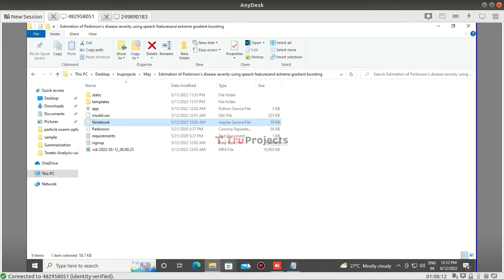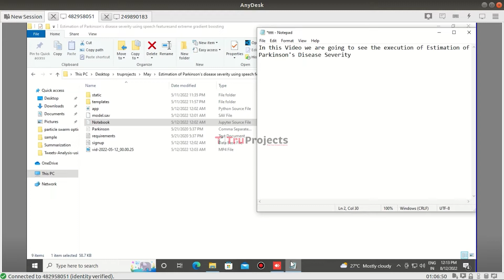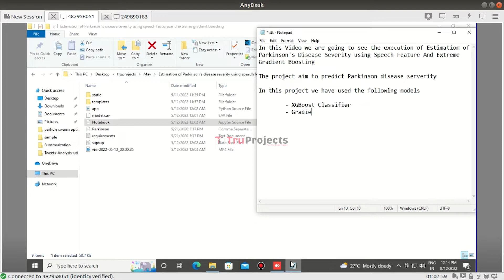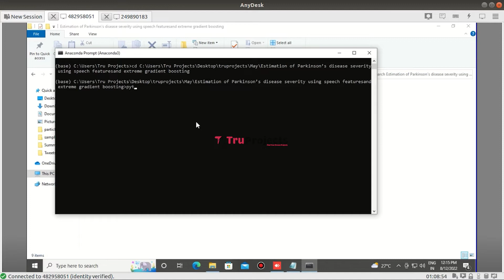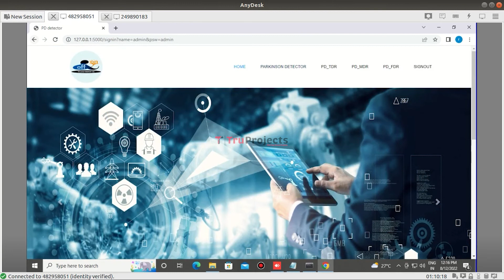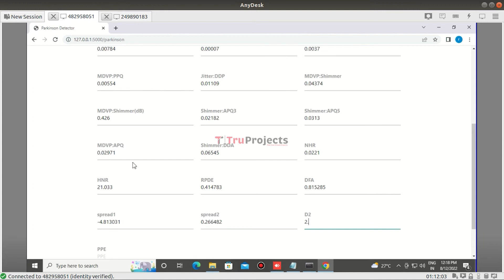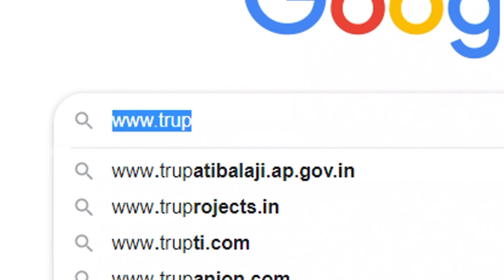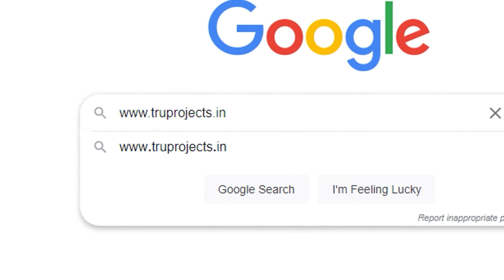Estimation of Parkinson’s disease severity using speech featuresand extreme gradient boosting